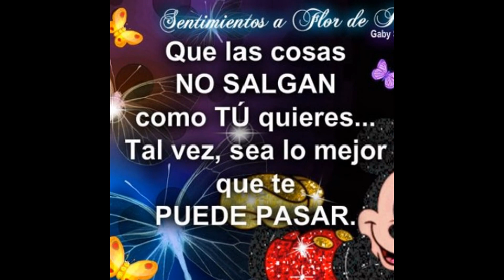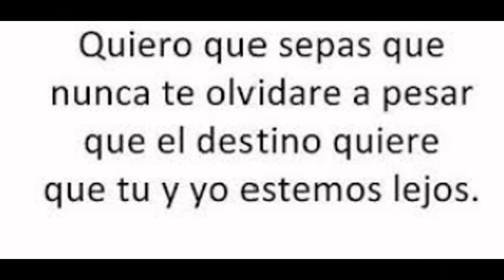Imágenes Preciosas que aquó comparto para ustedes saludos de SolAstral Humberto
Selección de bellas imágenes con frases incorporadas.